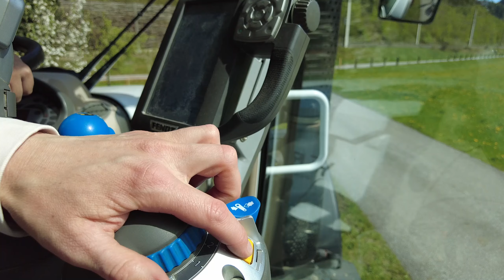Fendt 720 Vario with a Pöttinger rotary harrow, Gruber manure spreader, Lindner Geotrac, Hauer, agco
For recultivation, seedbed preparation and also for controlling grubs, the Werfen (Salzburg) farmers' association uses a
Pöttinger Lion 303 rotary harrow. In this video, contractor Gerhard Herzog took on this task for an external order with his tractor.
The Fendt 720 scr Profi was built in 2012 and has a 6.056 liter Deutz engine that has already done 6760 operating hours with the original drive unit. This vehicle also cuts a very good figure in combination with the Gruber SM 850 manure spreader - which was loaded with a Lindner Geotrac and Hauer front loader.